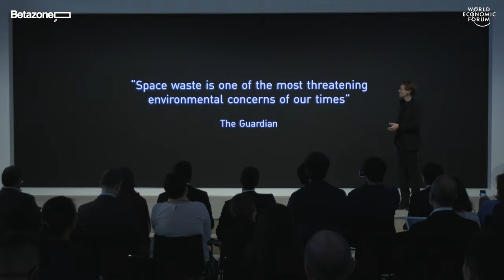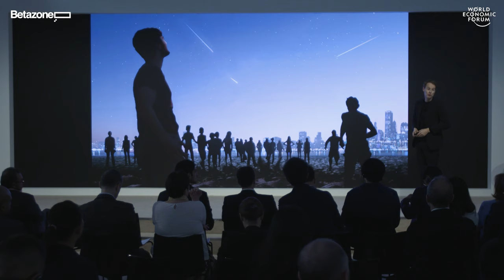Sustaining the Space Economy | Daan Roosegaarde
How can we solve the problem of space waste? Dutch artist and innovator Daan Roosegaarde, whose public space projects combine a practical agenda and a poetic agenda, has an idea – collect it in nets and send it back into the atmosphere: it will burn up, creating an alternative to traditional firework displays.